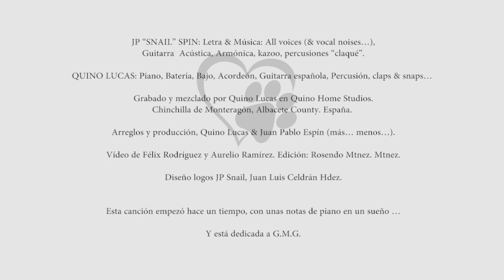UN FINAL FELIZ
Es una canción muy, muy especial. Nació con unas notas de piano en un sueño. La letra y el resto de música salieron del tirón. Pasó mucho tiempo hasta que, después de grabar un tema con Quino Lucas, pensé que era el músico y productor adecuado para entender lo que tenía en la cabeza. Grabamos y quedó genial. Pero vino otro bache y ahí se quedó el audio, cogiendo polvo hasta que, a través de un amigo, conocí a Rosendo Martínez ("El Seco"). Él cogió todo lo que había de imágenes y le puso la guinda al pastel con este video que recoge el buen humor y el aire alegre y divertido de la canción. Mejor todo, imposible. Contentos y felices con el resultado. Lo bueno, a veces, tarda, hace esperar y sufrir, pero cuando llega, compensa con creces!